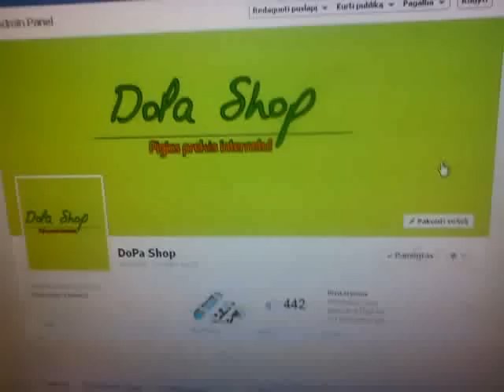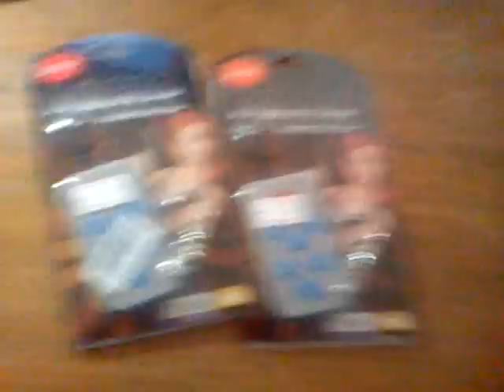Universalūs TV pulteliai! DoPa Shop